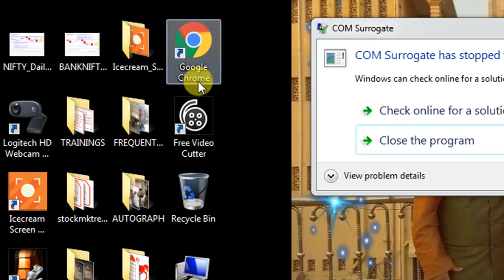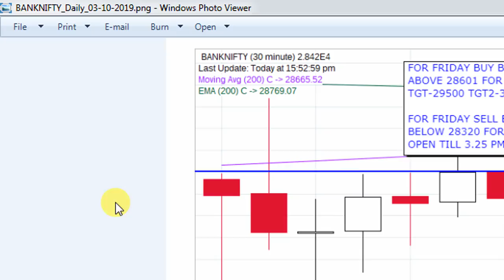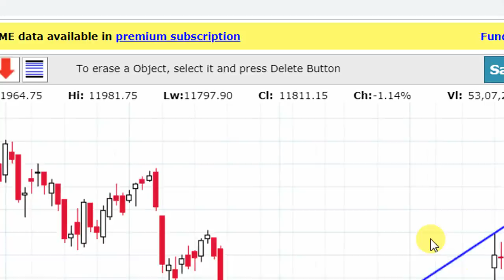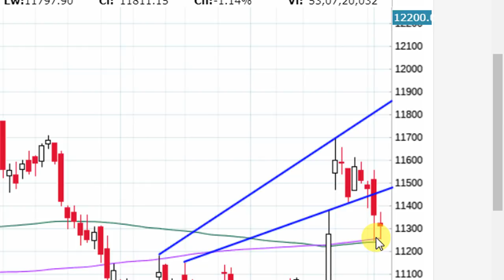GOOD MORNING 4TH OCT FRIDAY NIFTY AND BANK NIFTY VIEW